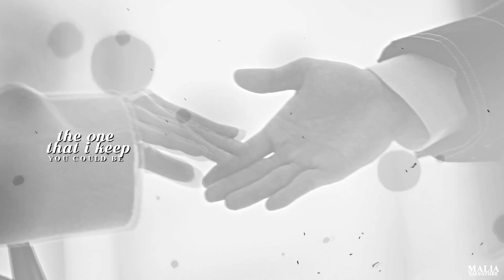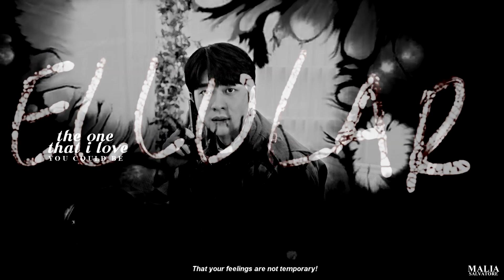Young Woo & JunHo | Message in a bottle [ Extraordinary Attorney Woo ]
" Message in a bottle is all I can do
Standin' here, hopin' it gets to you..."

I know it's been a while!  but i finally came back!!

 It's been a long time (since Seojun&Jeongyeon) that I haven't been as obsessed with a couple as I am with these two! I'm so in love with them and the drama itself, it's all so beautiful, delicate and at the same time necessary!

I stayed away from youtube for a while because I was going through a change in my life and with that I didn't have any time to dedicate myself to editing. but whenever possible I'll be trying to keep the channel, because I consider this channel my son hahahaha. I hope you all like the video.

Info
. coloring: Alessa Belikov
. Drama: extraordinary attorney woo
. Couple: Young Woo and Jun Ho
. Song: in title